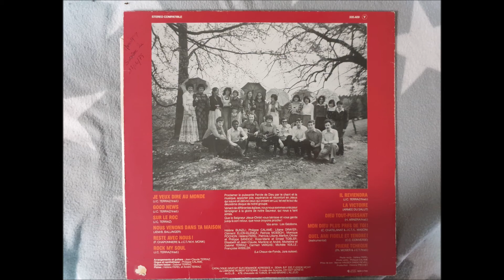les gedeons priere tcheque